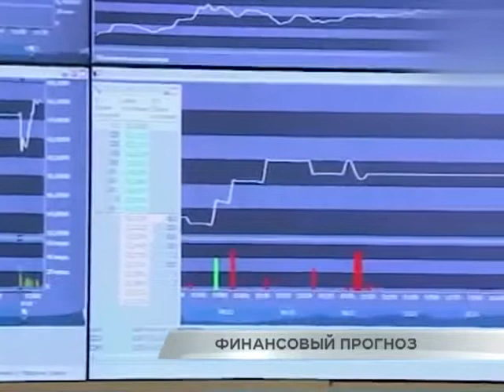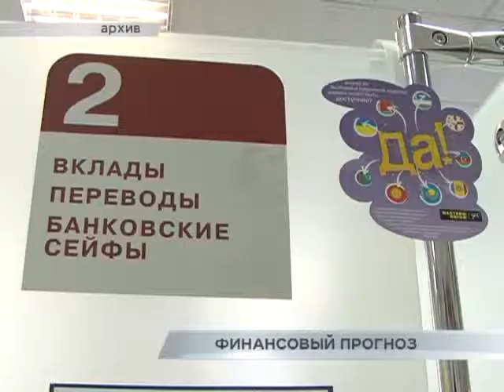Финансовый прогноз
Экономический кризис в России , по всей видимости, достиг дна. Подводя итоги первого финансового квартала, аналитики фиксируют снижение уровня инфляции, отмечая, что пик ее роста приходился на январь. О наметившихся положительных тенденциях в российской экономике сюжет Леонида Кошмана.